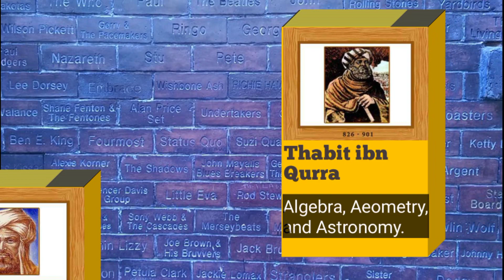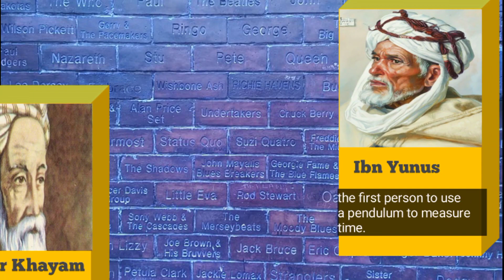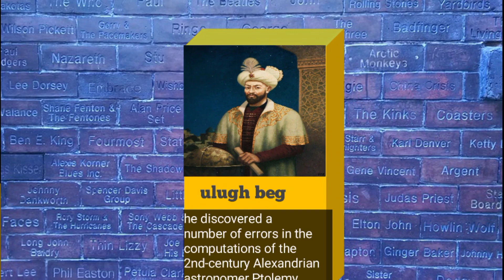Muslim Scientists And Their Inventions